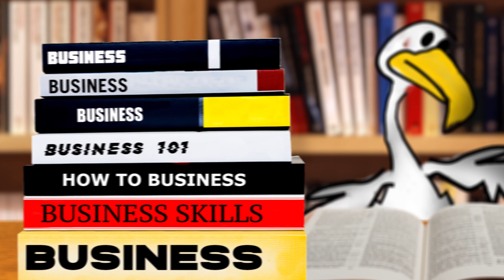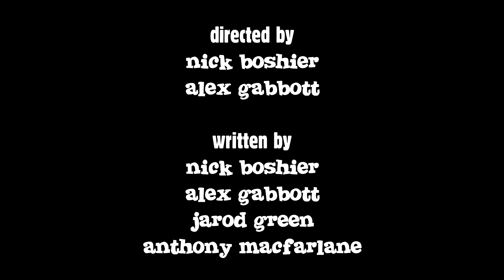Beached Az: Global Warming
The Seagull has a brilliant idea as to how to get the Whale off the beach.